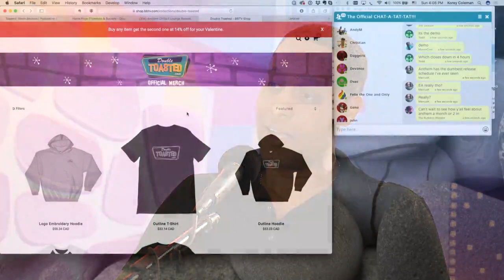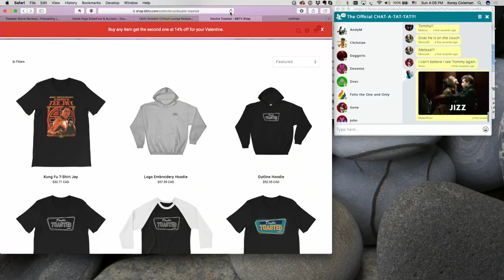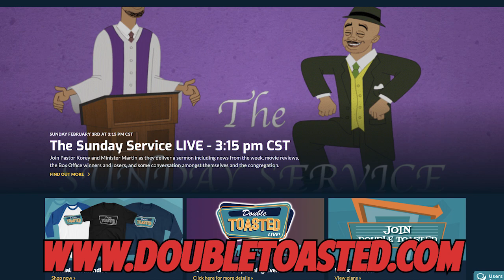VELVET BUZZSAW MOVIE REVIEW 2019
VELVET BUZZSAW MOVIE REVIEW 2019 - At Double Toasted we do movie reviews and today we have a new movie review 2019 for you for a new Netflix movie called VELVET BUZZSAW starring Jake Gyllenhaal. The movie is about pieces of art that come to life and kill people…yes, you read that right. In this funny video, we take a brief look at the Velvet Buzzsaw trailer before going in-depth into our Velvet Buzzsaw review. Let us know your thoughts on this movie down below in the comments.

Don’t forget to check out doubletoasted.com for more funny videos, movie reviews, trailer reactions and videos on trending news stories all live-streamed for your viewing pleasure all throughout the week on our live podcast!